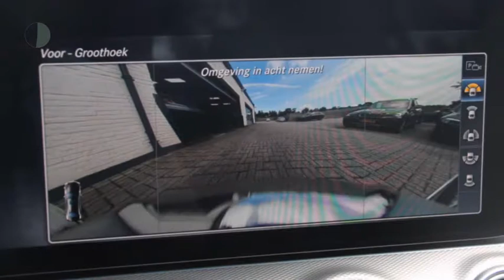Mercedes-Benz E-Klasse E 220 d AMG Aut. Nw.Prijs € 75.965 Comand Panoramadak Multibeam 360 Camera